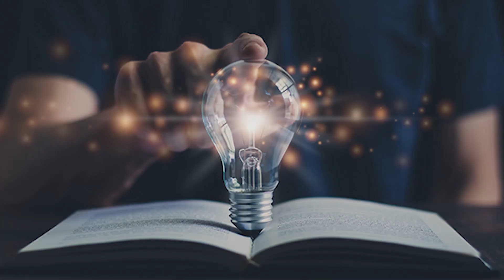O Impacto da Animação na Narrativa Audiovisual. ENEC Univali. NCSF Ep. 88